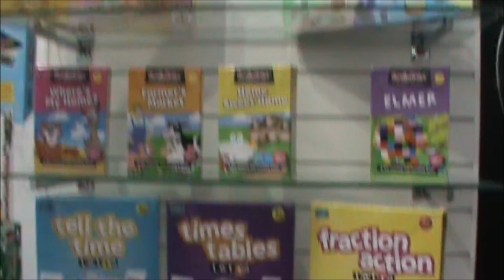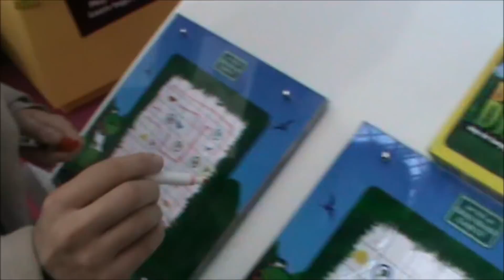Green Board Games at Toy Fair 2013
A brief tour of our stand at Toy Fair 2013 at Olympia in London.